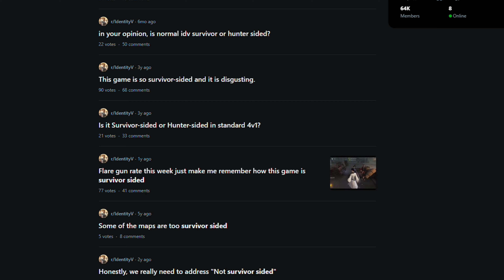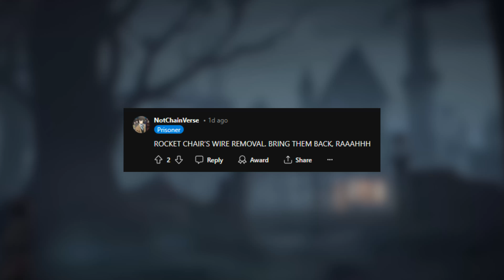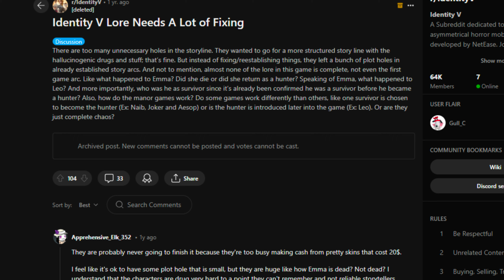Is This the MOST HATED CHANGE in Identity V?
Hello everyone, in this video I provide you with a showcase of some Identity V's most hated / controversial changes. What other changes to the game do you absolutely hate? Leave your response in the comments below!

0:00 - New bot lobbies
1:02 - Flywheel Introduction
1:47 - Rocket chair change
2:14 - Dream Witch nerf
3:07 - New lore

Identity V is a free-to-play asymmetrical multiplayer survival horror game developed and published by Chinese company NetEase. It was released in July 2018 for mobile devices. It is available on the iOS App Store, Android Google Play Store, band Windows computers. The game follows a detective named Orpheus as he unravels the mystery behind a mysterious killing game within a manor. The gameplay is structured around five players participating in competitive matches where one of them is tasked with eliminating the other players before they fulfill objectives and escape.

idv gameplay with voice
idv gameplay with commentary
identity v
idv